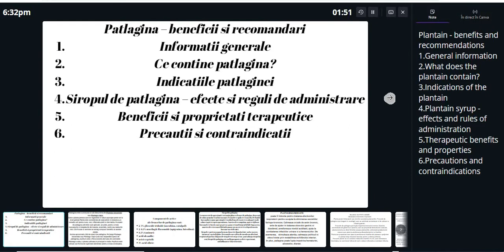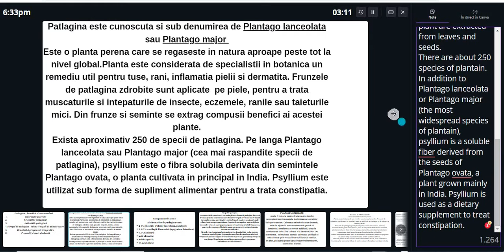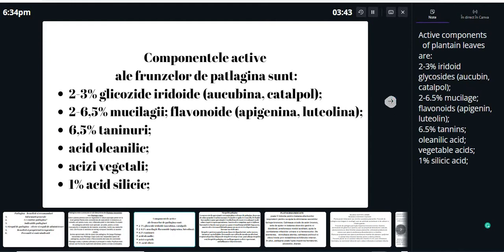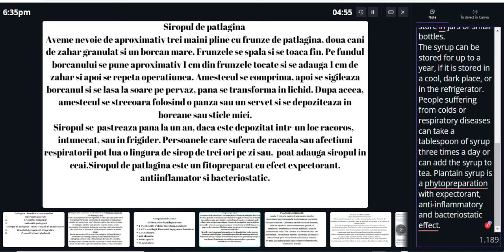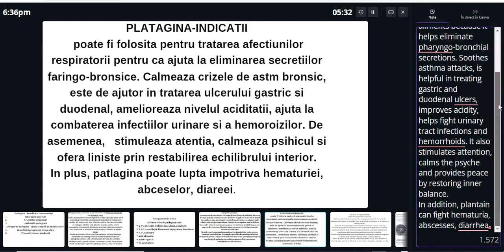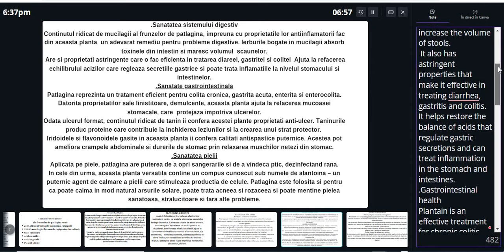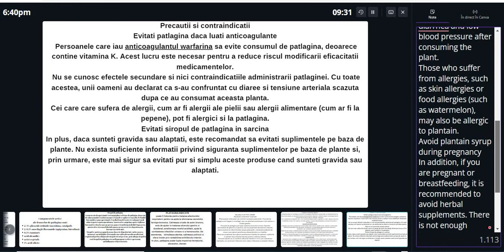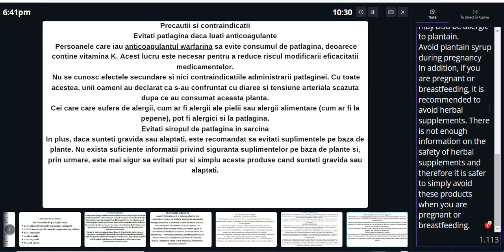Patlagina-planta care trateaza 1001 de boli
Este o planta uimitoare prin proprietatile sale!Patlagina are proprietati deosebite asupra organismului, actioneaza ca agent antimicrobian, antiinflamator, expectorant, diuretic, depuratic si hemostatic.

Preparatele cu patlagina au si efecte emoliente si cicatrizante, ajutand la refacerea tesuturilor deteriorate.